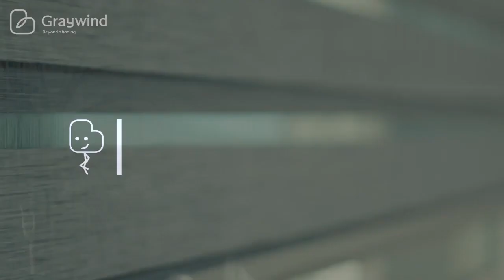Product Show | Graywind Smart Zebra Blinds